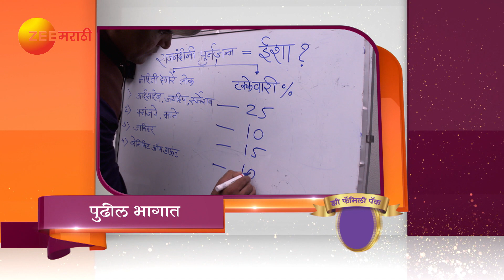Tula Pahate Re | Webisode | Episode - 288 | Subodh Bhave, Gaytri Datar | Zee Marathi